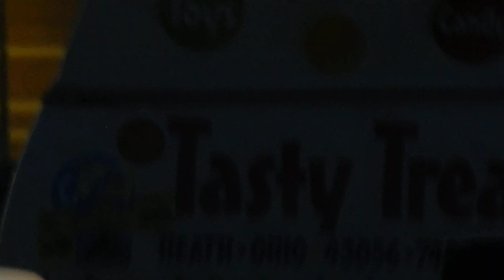Ice cream truck fight!!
diy ice cream vlog trucks